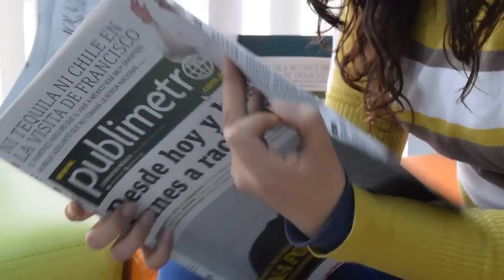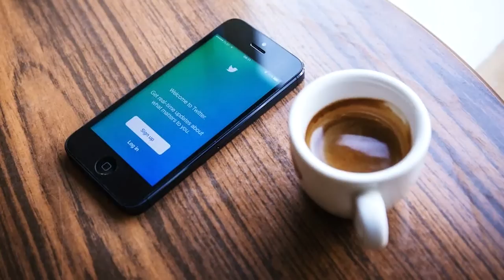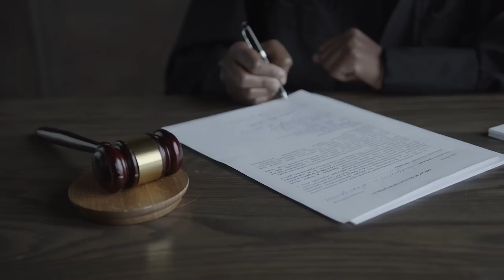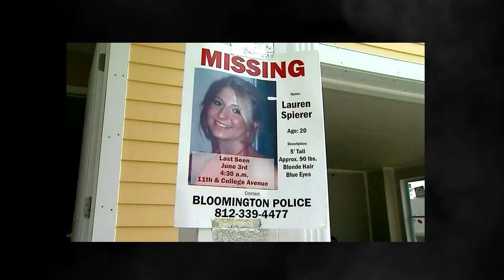Das mysteriöse Verschwinden von Lauren Spierer | True Crime Deutsch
Heute wird der mysteriöse Fall von Lauren Spierer dokumentarisch aufgearbeitet. Ich möchte ausdrücklich darauf hinweisen, dass dieses Video nur im dokumentarischen Kontext zu werten ist. Falls euch dieses Video gefällt und ihr mehr True Crime Videos und Mysteries auf diesem Kanal sehen wollt, dann lasst gerne einen Daumen nach oben und/oder einen Kommentar da und abonniert diesen Kanal, um keine weiteren Videos zu verpassen.

Time Stamps

0:00 Intro
1:15 Lauren Spierer
5:53 Kapitel 1 Der Abend des Verschwindens
12:52 Kapitel 2 Wo ist Lauren Spierer?
20:14 Kapitel 3 Theorien bezüglich des Verschwindens
21:56 Kapitel 4 Eine versehentliche Überdosierung
25:39 Kapitel 5 Die fremde Entführung
25:59 Kapitel 6 Die richterliche abgewiesene Mitschuld der Männer an Laurens Verschwinden
28:07 Kapitel 7 Der aktuelle Stand im Fall Lauren Spierer